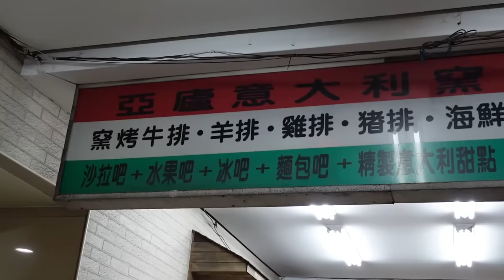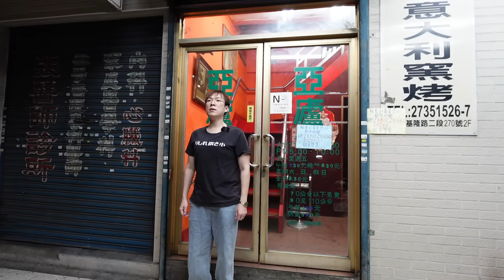不怕你吃的義大利窯烤吃到飽！讓你吃到飽為止 但叔吃到投降了｜新鮮海鮮｜現切原塊烤肉｜台灣觀光｜一人也可以吃｜自助餐｜觀光推薦｜台北美食｜大食い｜大胃王養成中｜大食量開箱｜吃到飽｜ bigeater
台北市大安區基隆路二段270號2樓